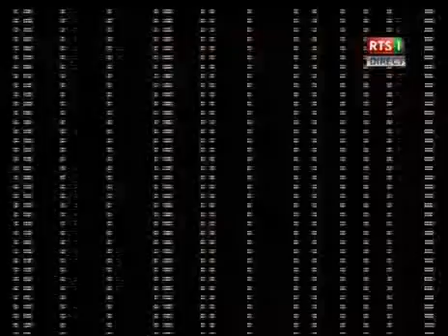Coupe du monde de Basket Sénégal Porto Rico (82 75)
Coupe du monde Basket 31 Août 2014.

Watch the full game Senegal v Angola at AfroBasket 2105.